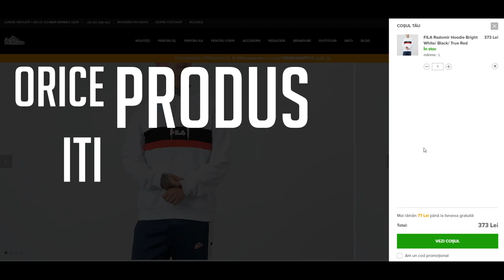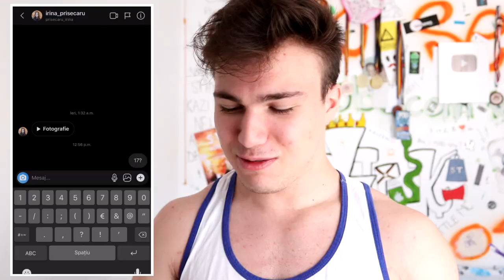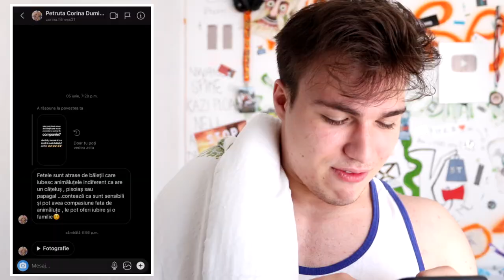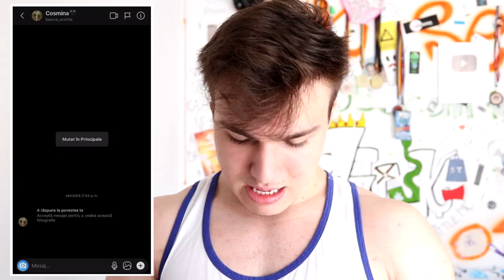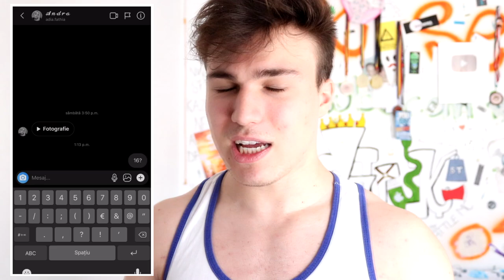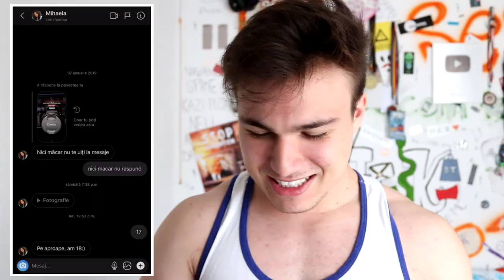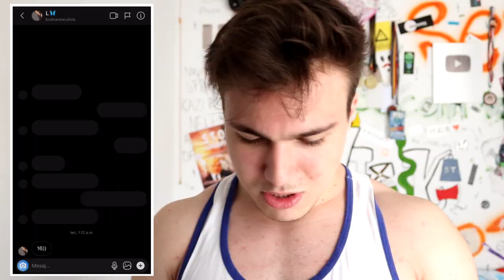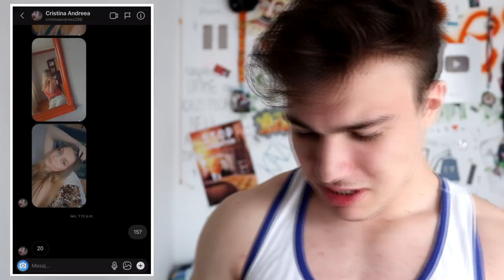GHICESC VÂRSTA ABONATELOR! #3